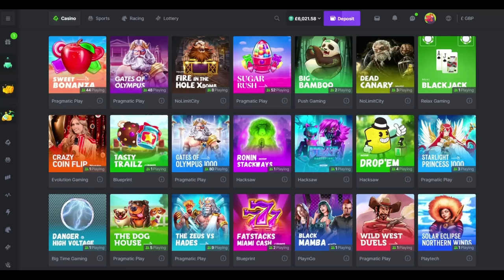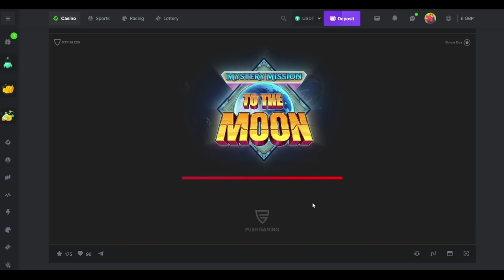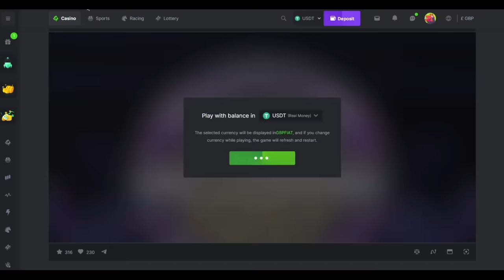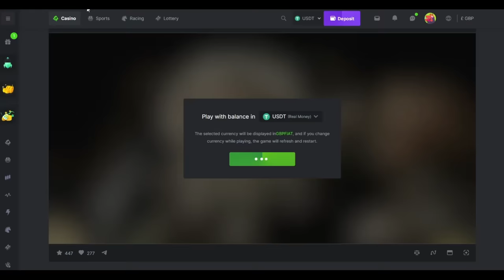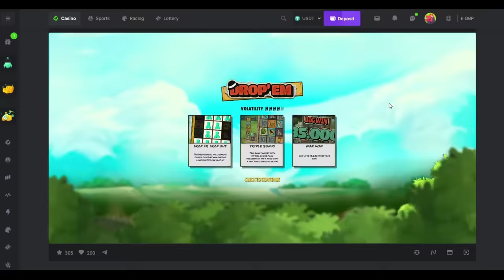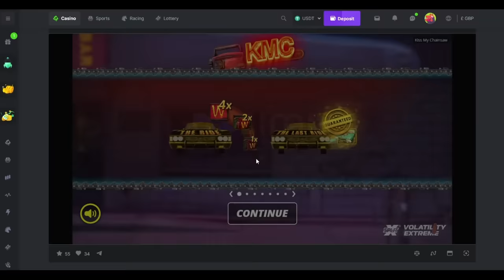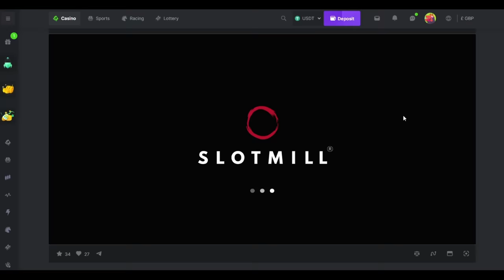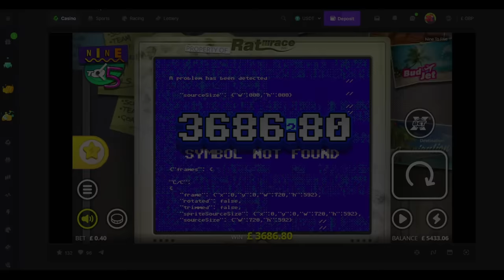Saturday Slots with The Bandit!